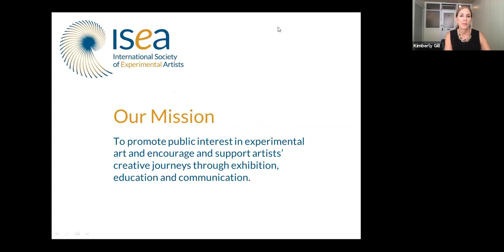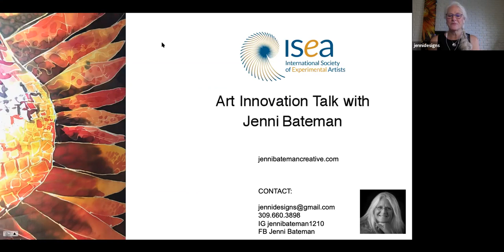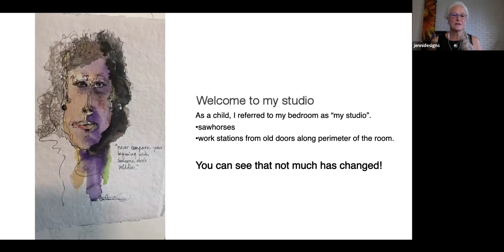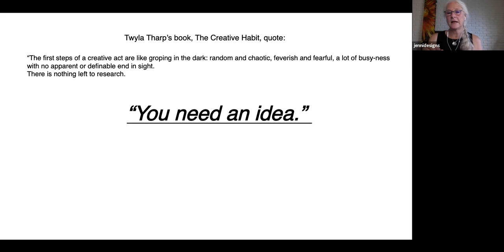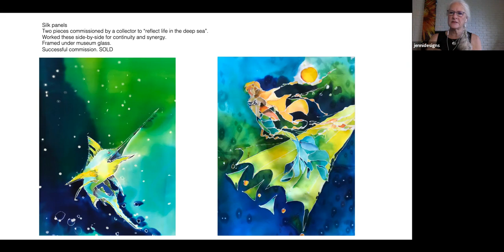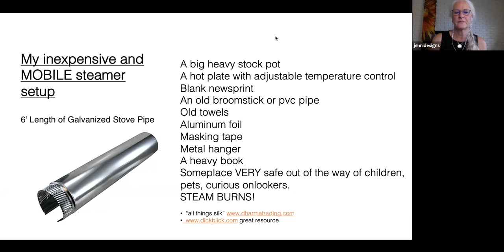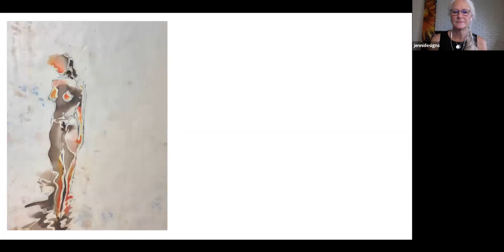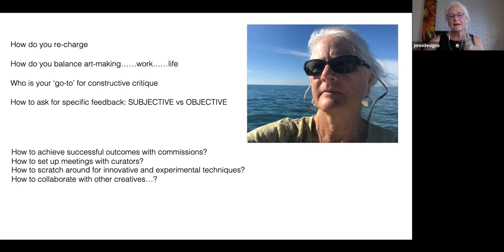ART INNOVATION TALKS - 8/5/21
ART INNOVATIONS TALKS
with Jenni Bateman
August 5, 2021
Introduction to silk painting